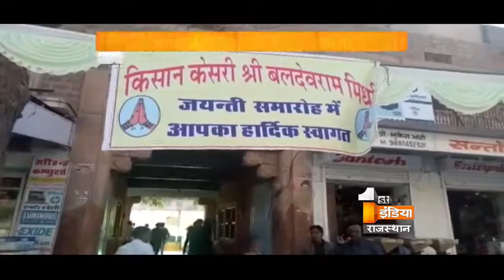Birth Anniversary of Late Shri Baldevram Mirdha celebrated across the state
किसान केसरी स्वर्गीय बलदेव राम मिर्धा की जयंती पर आज जोधपुर के बलदेव राम मिर्धा सर्किल पर पुष्पांजलि कार्यक्रम आयोजित किया गया ...इस अवसर पर किसान वर्ग के लोगों ने मिर्धा के चरणों में पुष्प अर्पित कर उन्हें श्रद्धांजलि अर्पित की। प्रशासनिक अधिकारी भूराराम ने बताया कि बलदेव राम मिर्धा ने जीवन पर्यंत किसानों की सेवा की। उन्होंने कहा कि बलदेव राम मिर्धा सामान्य परिवार में पैदा हुए थे ...लेकिन उन्होंने अपनी कार्यकुशलता के चलते डीआईजी पद तक पहुंचे उसके बाद सार्वजनिक क्षेत्र में आकर उन्होंने किसानों के लिए संघर्ष किया। भूराराम ने बताया कि आज काश्तकार अधिनियम जो लागू हुआ है ..वो उन्ही की देन है.. उन्होंने ही किसानों को उनकी जमीन का अधिकार दिलाया था। भूराराम में युवाओं से आग्रह किया वे बलदेवराम मिर्धा की जीवनी को पढ़े और उनके आदर्शों पर चलने का प्रयास करें